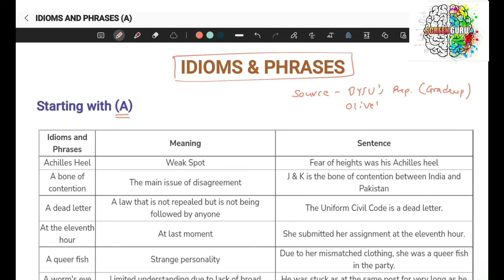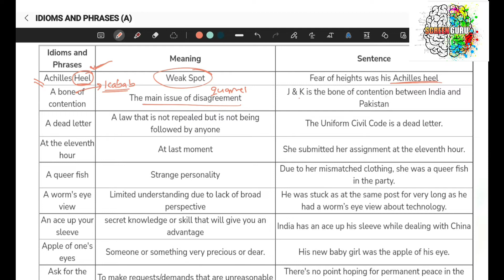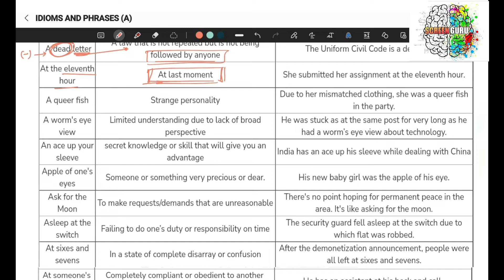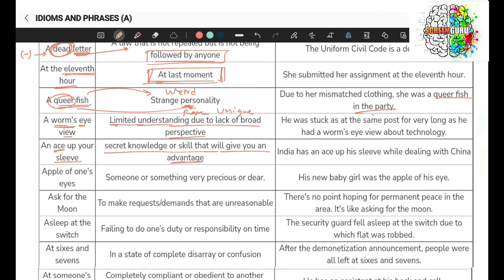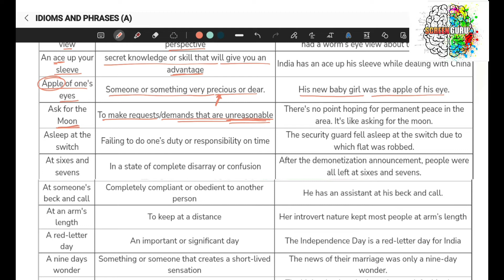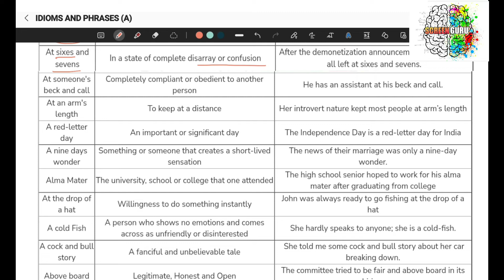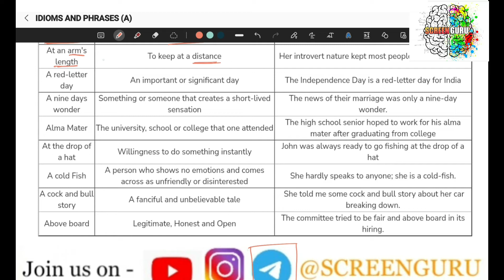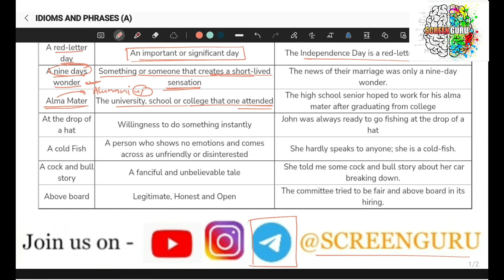Idioms & Phrases (Starting with 'A') | AFCAT COURSE | Verbal Ability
SCREENGURU PRESENTS FULL FLEDGED FREE AFCAT COURSE - VERBAL ABILITY

IDIOMS AND PHRASES - Starting with 'A'

PDF SHARED ON TELEGRAM (Link below)

Useful for -

1. AFCAT
2. CDS
3. NDA
4. INET
5. BANKING
6. RAILWAY
7. OTHER GOVERNMENT EXAMS
8. MBA ENTRANCE EXAMS

DId you find the video useful ?

Help us reach more people. Let's crack together .

NDA MATHS COMPLETE HANDWRITTEN NOTES AVAILABLE

FOLDER CONTENTS -  ●    30 CHAPTERS
                                             ●    SHORTCUTS
                                             ●    SUMMARY OF POPULAR MATHS BOOKS
                                             ●    SOLVED EXAMPLES

COMPLETE PDF LINK -

AFCAT MATHS COMPLETE NOTES - Coming soon .

THANKYOU !